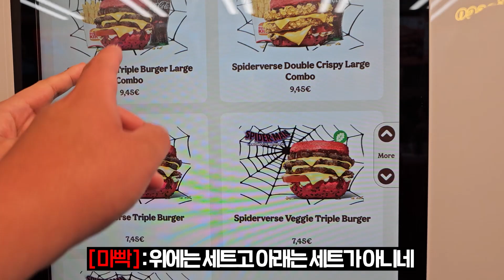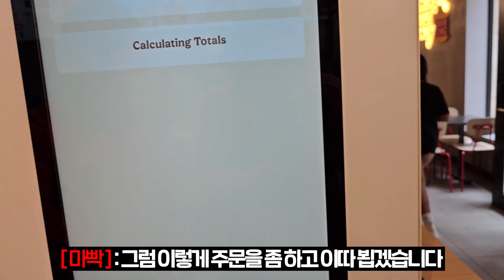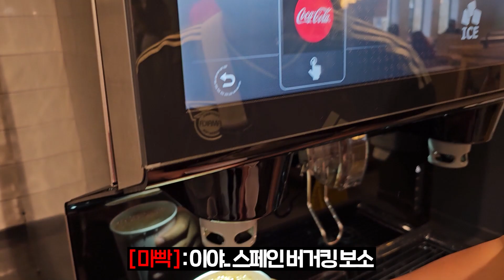우리나라에서는 볼 수 없는 스페인 버거킹 역대급 먹방!! [ Burger King Mukbang ]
[BJ마빡]

* 2023.7 영상 입니다.